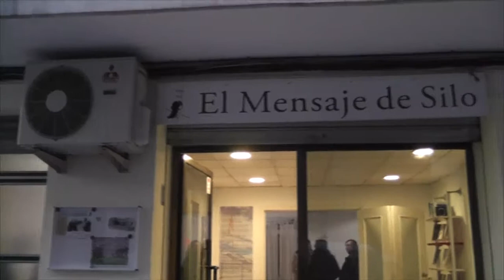Reunión Estacional 21 03 2018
Celebración estacional, organizada por El mensaje de Silo de la Salita 2 de Abril en Valencia, España.
Una cálida reunión en donde los participantes vimos un documental sobre Silo, realizamos una Ceremonia, intercambiamos y terminamos con un ágape liviano y sabroso.